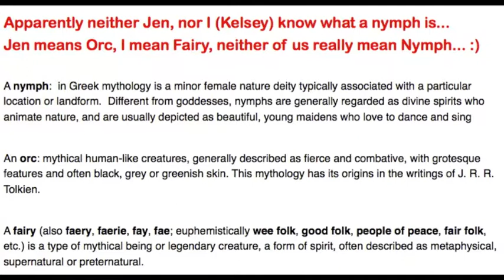Horror Hotties: Nymph/ Orc/ Fairy People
Horror Hotties Kelsey O'Brien and Jen Ponton discuss nymph/ orc/ fairy people